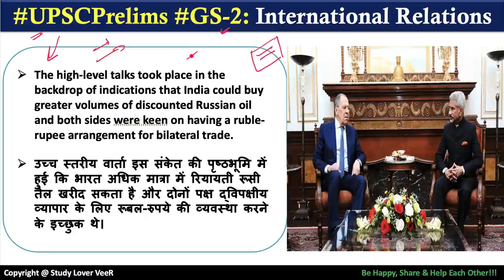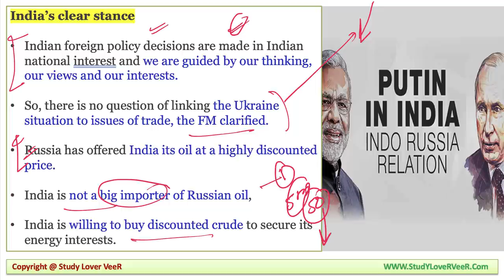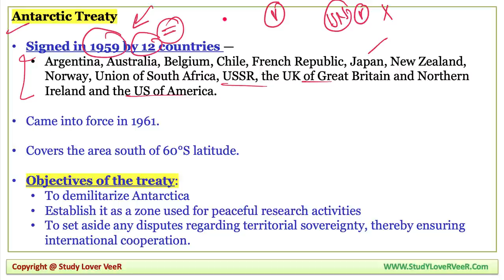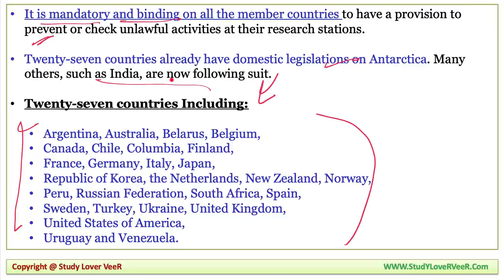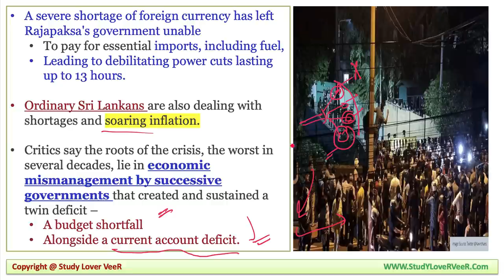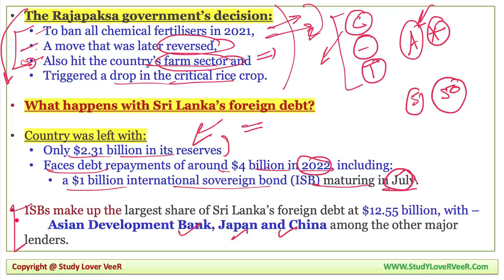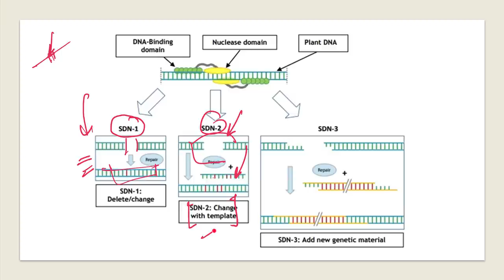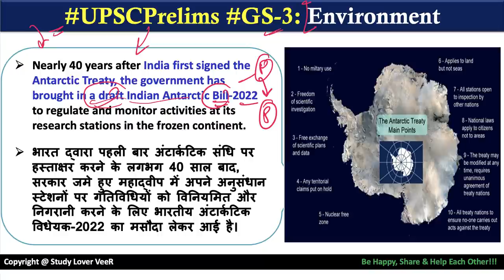Daily Current Affairs 04 April 2022, The Hindu, PIB News, Indian Express, Nano Magazine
Study Lover Veer Official App 04 April 2022: Nano Magazine Discussion in Hindi and English is a Daily Current Affairs video lecture, which is covering important articles and editorials in the required depth mainly for UPSC/IAS, CDS, NDA, EPFO, State PSC, SSC, Banking, IBPS, RRB, RBI, SSC, CLAT Exams Preparation, and General Studies for all competitive examinations. In this video lecture, Study Lover Veer channel by Veer Talyan brings you Nano Magazine Analysis. The aspirants are advised to watch the entire video lecture for a better understanding of all the topics till the end.

Daily Current Affairs 04 April 2022 | PIB News | Indian Express | Nano Magazine - Veer

Today Nano Magazine 04 April 2022 - Timestamps
00:00 - Motivational dose by VeeR
01:24 - Today Quiz Question
02:47 - New Video Notification
IMPORTANT DAY
02:57 - International day of mine Awareness
IMPORTANT NEWS
03:56 - Imp News 1 -  India-Russia - Foreign Minister
15:36 - Imp News 2 - Antarctic Bill - India
28:28 - Imp News 3 - Sri Lanka economic Crisis
39:55 - Imp News 4 - Genome editing Technology
48:28 - Revision overview video
49:21 - Quiz Question & Answer
49:51 - Be Happy Share And Help Each Other